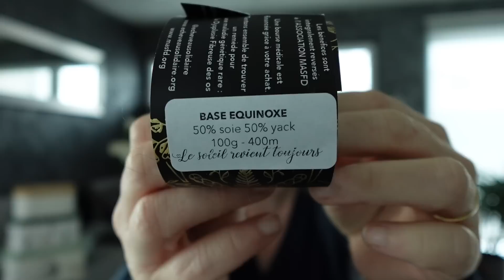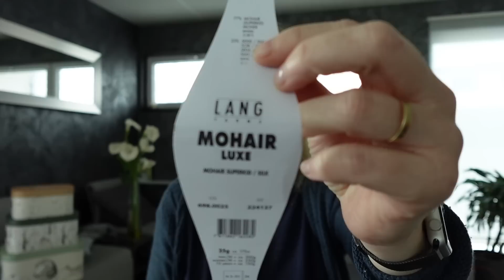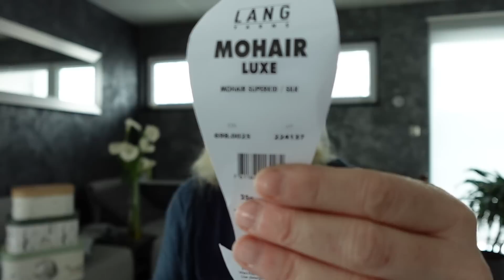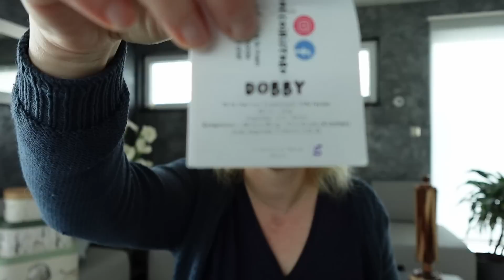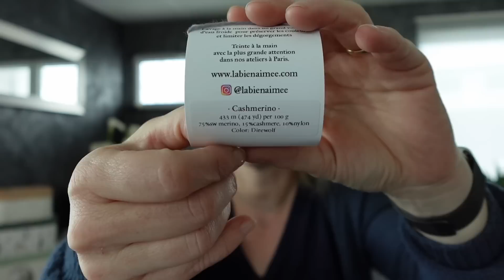Podcast tricot épisode 34 : C'est une fille !!!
Mes Designs

— PROJETS TRICOT ET CROCHET TERMINES—

• Pull Margot de Cécile qui tricote en laine équinoxe de l'écheveau solidaire et Mohaire Luxe de @LANGYARNS

— PROJETS TRICOT ET CROCHET  EN COURS—

• Etole Pythagore réalisée dans différents restes de laines
dans le cadre du Kal Tricotonsensemblelepythagore organisé par @Loliepelote

• Chris l'elf de Noël de @lalylala-amigurumi  réalisé dans la base Catona de Scheepjes

• Oslo Hat de petiteknit réalisé dans un cash merino couleur Direwolf de La bien aimée

— ACCESSOIRES et AIGUILLES—

• Etiquette pour Pull

— LIENS UTILES —

• Boites de décorée
• Livre La bible du tricot 320 points de tricot

• Antimites en cèdre

• Ma caméra